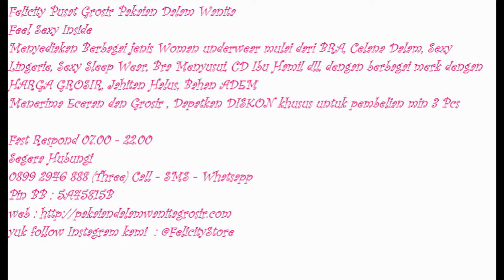Toko Pakaian dalam wanita, Toko Pakaian Dalam Wanita Online, 0899 2946 888 (Three)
Segera Hubungi
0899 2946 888 (Three) Call - SMS - Whatsapp
Pin BB 1 : 5738CB03
Pin BB 2 : 5A45815B
Line : felicitystore